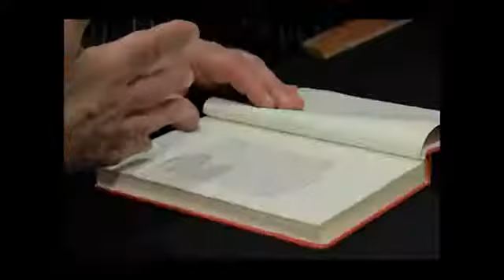Annemann's Practical Mental Effects